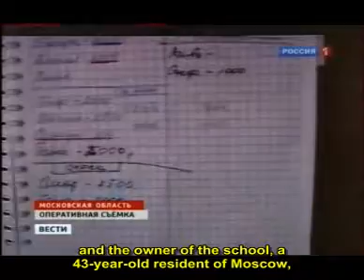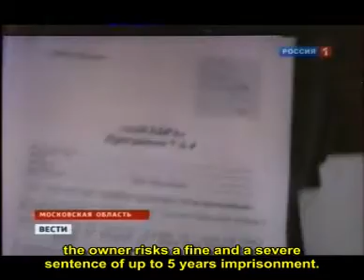Unlicensed Scientology school near Moscow under investigation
Report by Vesti journalist Alexander Buzaladze concerning a Scientology school near Moscow that operated without a license from January 2009 to May 2011.  English subtitles added.

Source:
Vesti
May 25, 2011